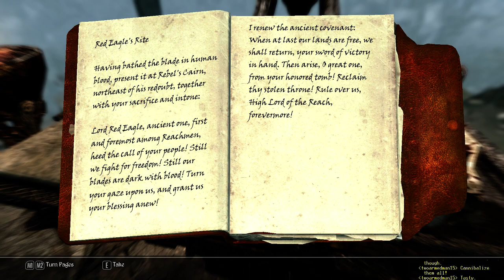ACC Skyrim [Requiem and Frostfall] (Part 17)